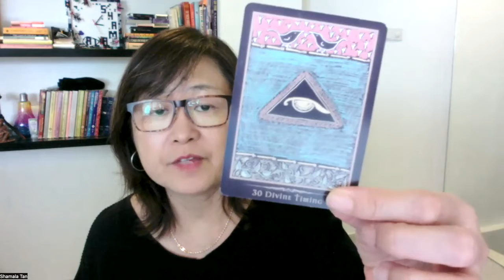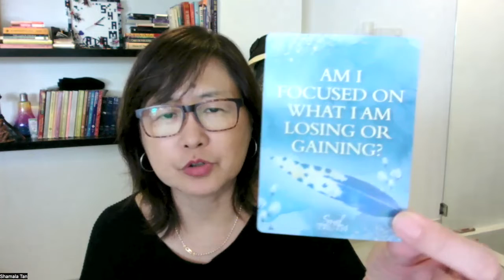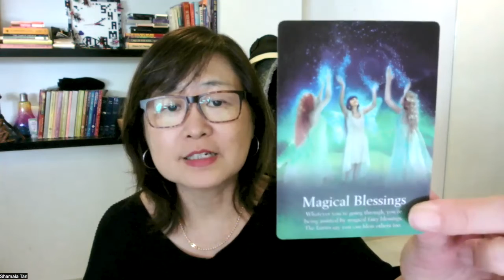Pisces: Coming into emotional balance, a week of letting go